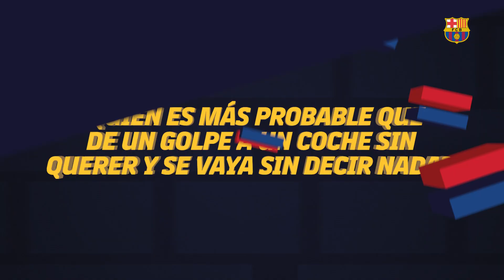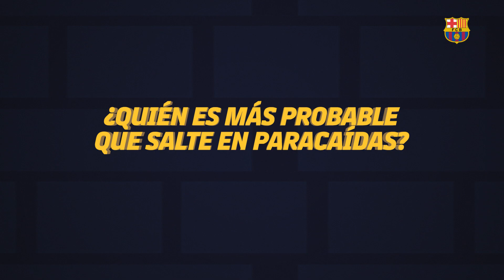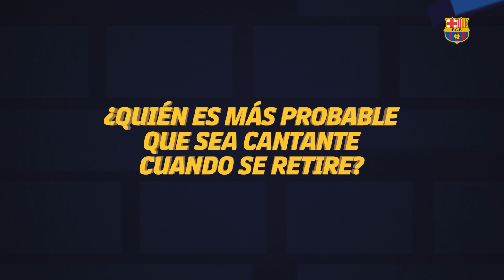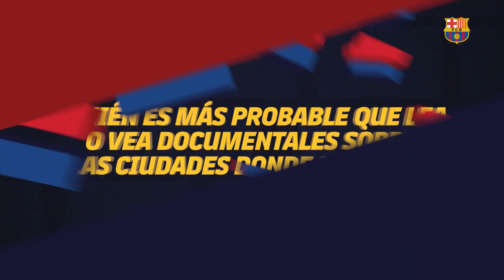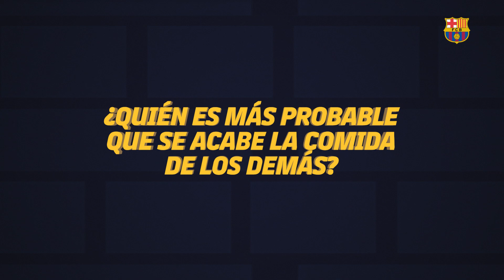MOST LIKELY TO | Ferran Torres, Nico González & Eric García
Barça players volunteer their teammates for several activities, alternative careers, and more in 'Most Likely To..." Find out who they suggest in the video!